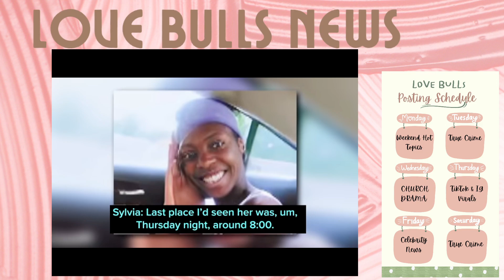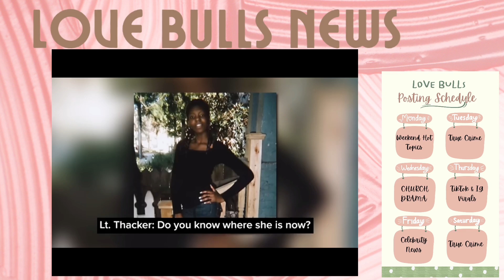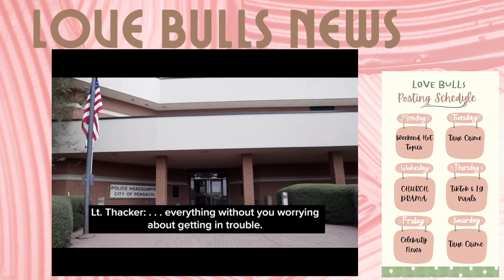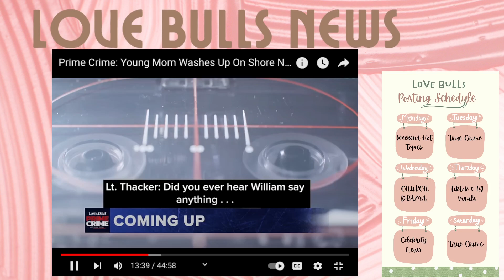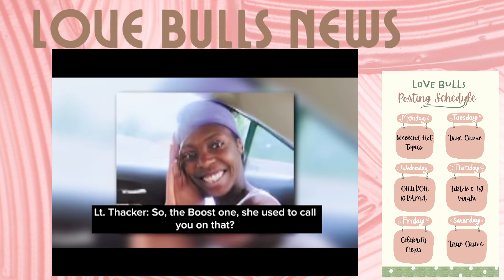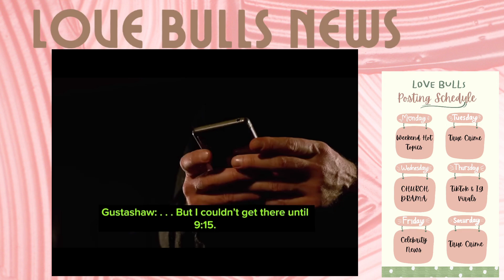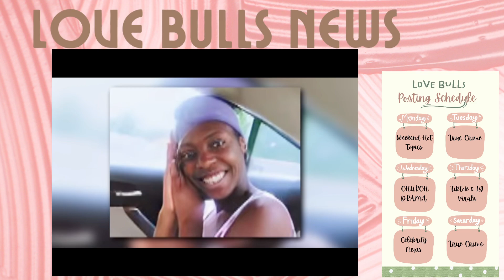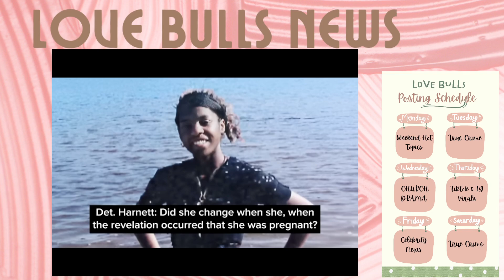True Crime with Love Bull-Young Mom Washes Up On Shore Near Florida Naval Base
Title: Young Mom Washes Up On Shore Near Florida Naval Base

Description:
In this gripping and tragic story, we cover the heartbreaking case of a young mom who washed up on shore near a Florida naval base. The mysterious circumstances surrounding her death have left many questions unanswered, and the community in shock.

Join us as we delve into the details of this unsettling case:

Background of the young mother
Timeline of events leading to her discovery
Investigation updates from authorities
Reactions from family, friends, and the community
Possible theories and speculations
Our aim is to bring awareness to this tragic incident and provide a platform for discussion. If you have any information or thoughts, please share them in the comments below.

🔍 Key Points Covered:

Who was the young mom?
What happened before she washed up on shore?
Current status of the investigation
Community and family reactions
Exploring possible explanations